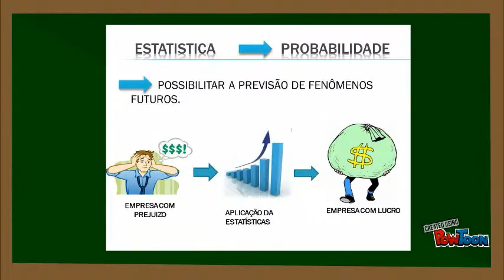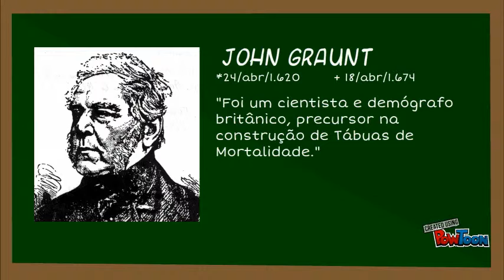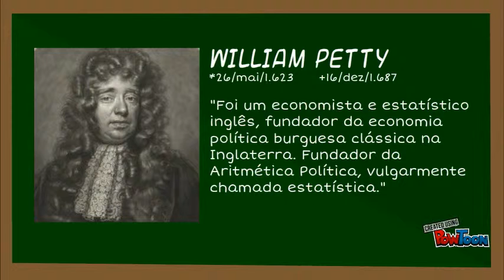apresentação estatistica etec 2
video de apresentação para aula de estatistica-- Created using PowToon -- Free sign up -- Create animated videos and animated presentations for free.  PowToon is a free tool that allows you to develop cool animated clips and animated presentations for your website, office meeting, sales pitch, nonprofit fundraiser, product launch, video resume, or anything else you could use an animated explainer video. PowToon's animation templates help you create animated presentations and animated explainer videos from scratch.  Anyone can produce awesome animations quickly with PowToon, without the cost or hassle other professional animation services require.